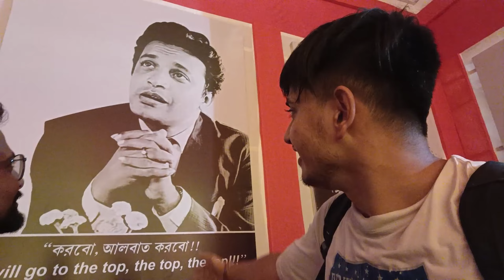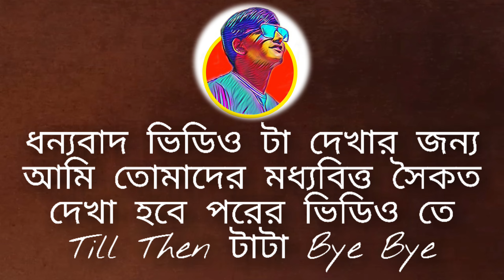Choturthi Te Shopping And Pandal Hopping | KHIDIRPUR Biggest Pujo